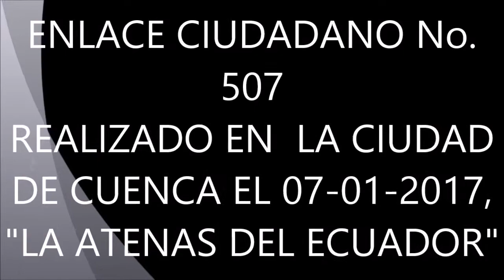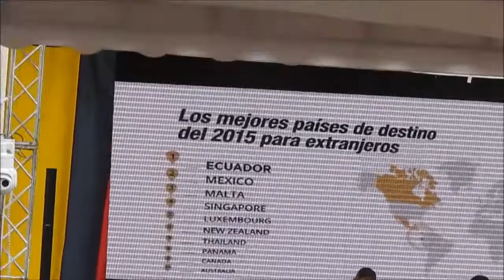ENLACE CIUDADANO No 507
Parte del enlace ciudadano No.507.
Realizado en la Ciudad de Cuenca.